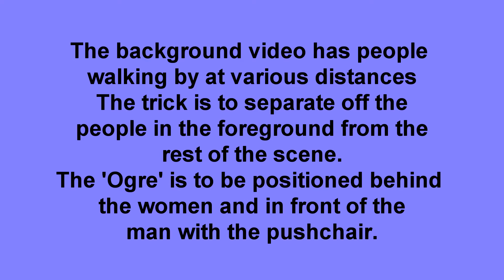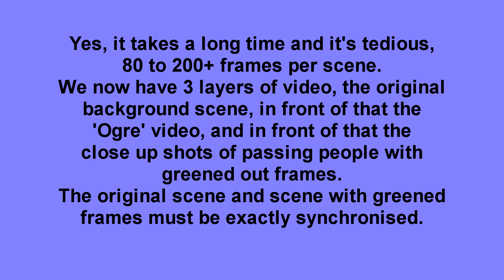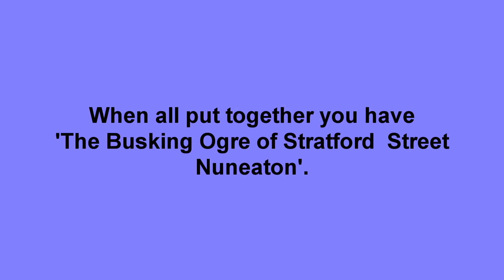Using Green Screen to place a subject in the middle of a crowd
More green screen trickery.